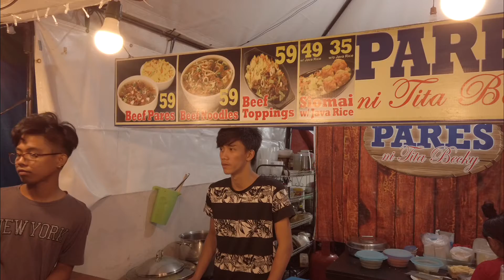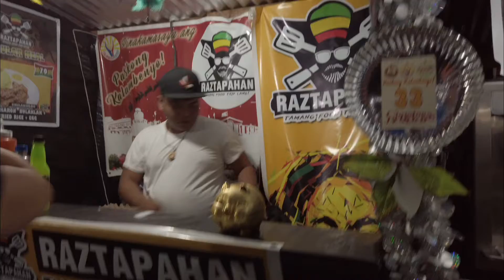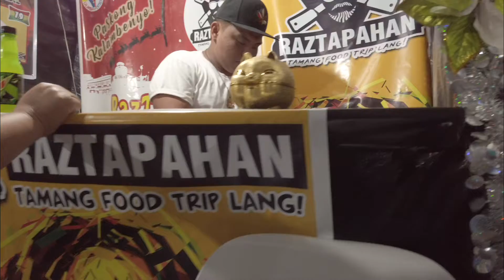November 28, 2019